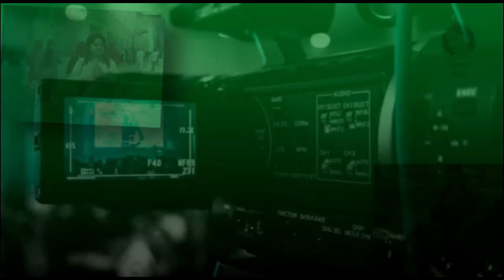Branded Export Surplus Ladies Winter Kurti! Export Surplus Bigest Warehouse in Mohali! Winter Kurti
Video Title:- Branded Export Surplus Ladies Winter Kurti! Export Surplus Bigest Warehouse in Mohali! Winter Kurti
Mahajan Ventures
D-185, industrial area 8b,
Off. No 16
Mohali, Punjab 160059

GST No. 03AGWPR0479C1Z7

Channel links

how to buy surplus clothes
surplus clothes in mumbai
surplus store in delhi
surplus branded clothes
branded surplus kurtis in delhi
export surplus garments suppliers in india
export surplus meaning
how to start export surplus garments business
export surplus okhla
surplus market in delhi
branded export surplus garments wholesalers in bangalore
surplus stock of branded garments
surplus branded garments
original surplus jeans
stock lot for sale in delhi
surplus jeans in delhi
export surplus meaning
indiamart
clothes lot for sale
export surplus meaning in hindi
export surplus garments in lucknow
branded surplus ladies garments
okhla export surplus market
surplus shoes wholesale in delhi
cost price multi branded surplus garments
export surplus market in gurgaon
export surplus bags in delhi
export surplus kidswear
gucci surplus
surplus stock in delhi
branded surplus garments in bangladesh
best export surplus stores mumbai
where can i buy export surplus garments
branded clothes wholesale in india
imported jackets wholesale in delhi
imported clothes in delhi
seconds garments buyers in india
garment buyers in kerala
i want to buy export surplus garments
surplus garments buyers in delhi
original surplus jeans
export surplus meaning
indiamart